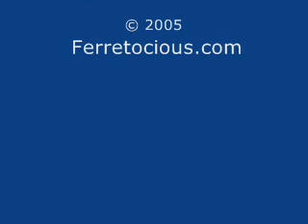"BUSTED!!!"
Johnny Rotten ferret caught on camera stealing the wireless mouse!

Note: this mouse has since been replaced as the scroll wheel got too raggedy to use!  He now is after the new wireless mouse but thankfully I've gotten MUCH better at remembering to put it up high out of reach!